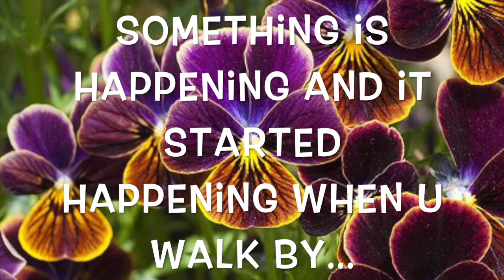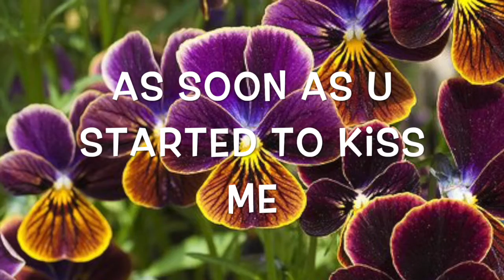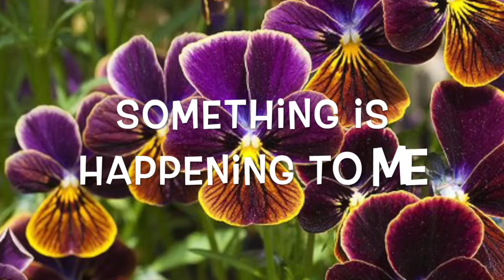"Something is happening" (Herman's Hermits Cover) - with LYRICS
Song popularized by Herman's Hermits
Karaoke by Sunfly
Vocals by Map
Photos by Map, Google Images & StyleWhack